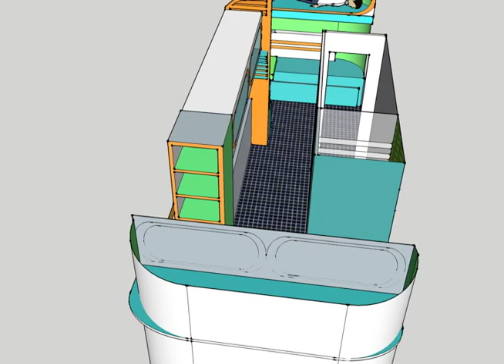1st model of the 1957 airstream. Interior Design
This is the basic beginning structure i have made for the Airstream i am interior designing. A lot needs to be rearranged, thought about more thoroughly, but there are a few things with this that id like to keep. The color palette, and some of the design elements, the digital aquarium, the fiber optic star wall (opposite of bathroom wall). The bathroom shower will have square mosaic tiles instead of rectangle. A lot of thinking to do in a short amount of time. Give me feedback!
Also, i dont know why this isn't running smoothly?